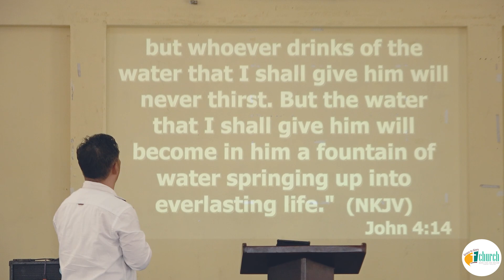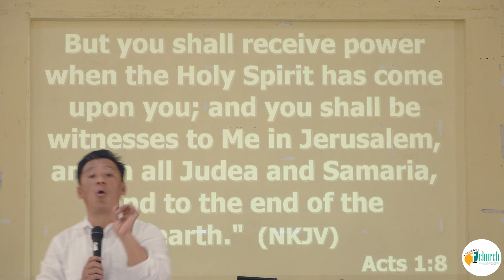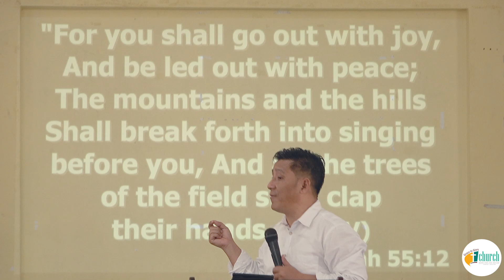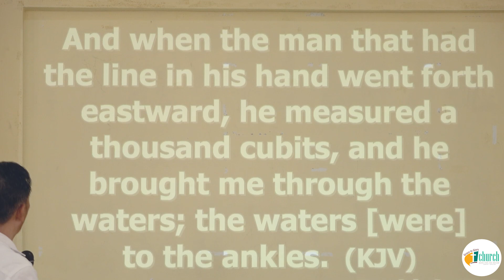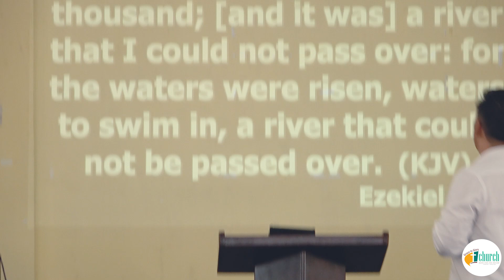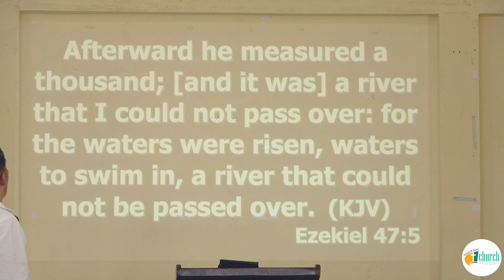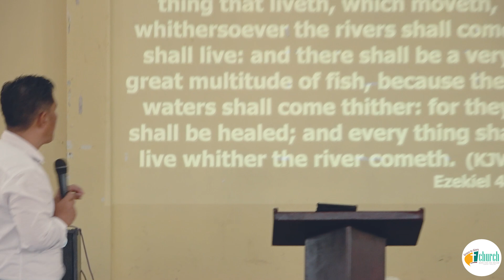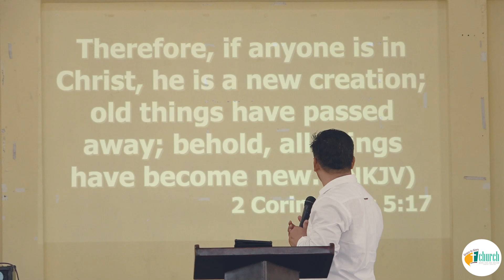RIVER OF LIFE (Jeevan Laga Nadhe) | Senior Pastor Alemmar | 5th March 2023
We are glad to have you join with us. Word of God by Allem Ao , Senior Pastor, Grace to Glory Church, Dimapur..

Address : Notun bosti junction, near Evershine School, Dimapur.